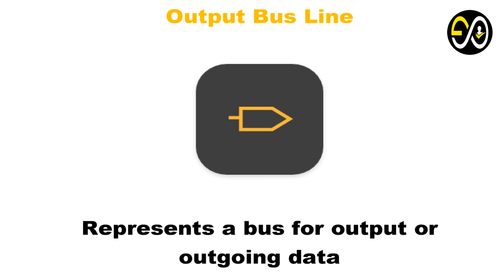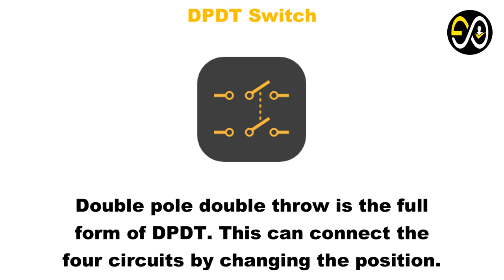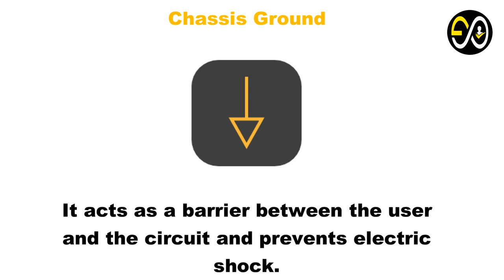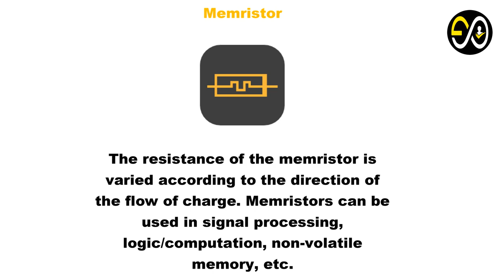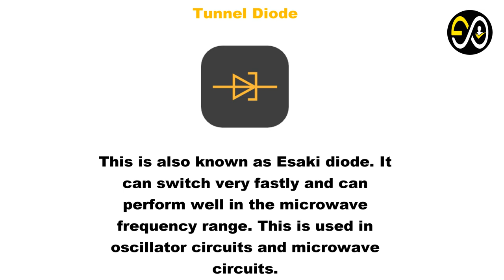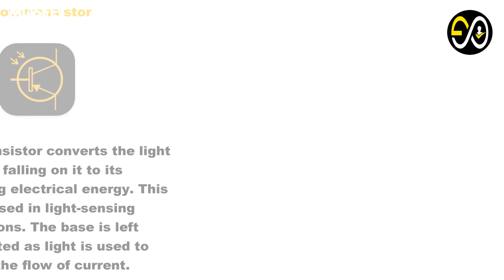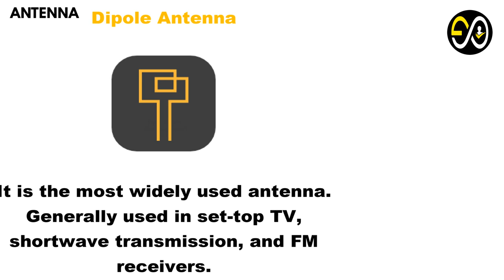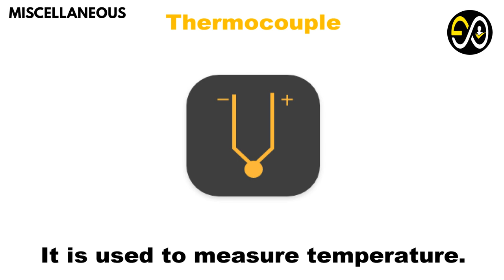100+ Electrical & Electronic Circuit Symbols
Electrical symbols or electronic circuits are virtually represented by circuit diagrams. There are some standard symbols to represent the components in circuits. This video gives some of the frequently used symbols for drawing circuits. There are many electrical and electronic schematic symbols used to signify basic electronic or electrical devices. These are mostly used for drawing circuit diagrams.
Below are the different kinds of symbols we mentioned category-wise. Hope this information will help to understand clearly.
- Wires, Switches, Sources, Ground, Resistor, Variable Resistor, Capacitor, Inductors, Diodes, Transistor, Logic Gates, Amplifiers, Antenna, Transformer, Miscellaneous
[0:00]:
[2:36]:
[5:20]: